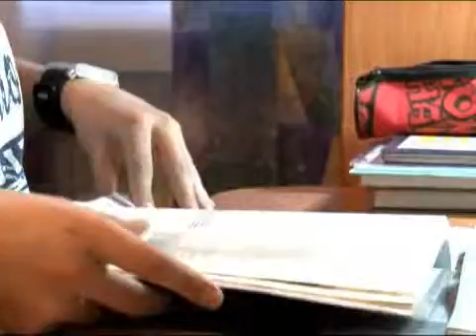"Люди и мнения. Вершины Петра Кузнецова" часть 2